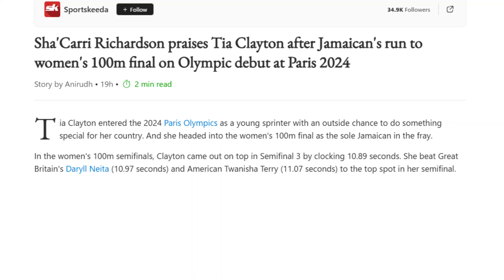Americans Show the True Spirit of the Olympics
American athletes deserve applaud for the classy way they've behaved at the Paris Olympics 2024. Simone Biles, Jordan Chiles, and Sha' Carri Richardson have shown what it means to be a true Olympian.